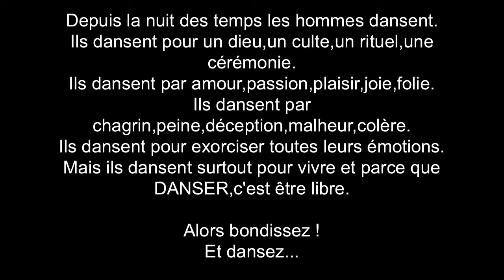Film de danse Musique John Miles "Music"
Film de danse
Musique John Miles "Music"